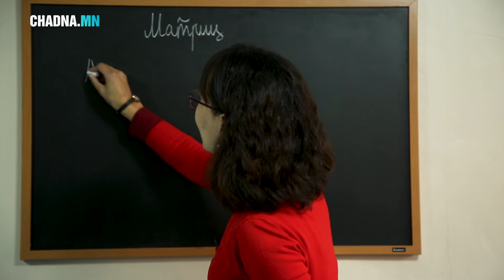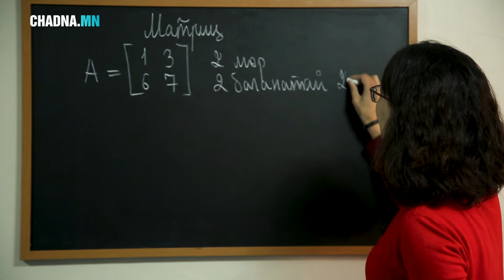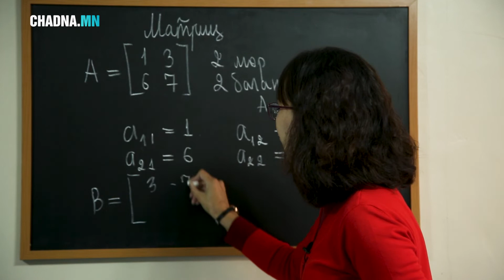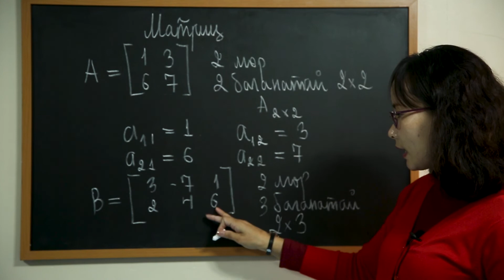Матрицийн тухай ойлголт. Математик цуврал № 22